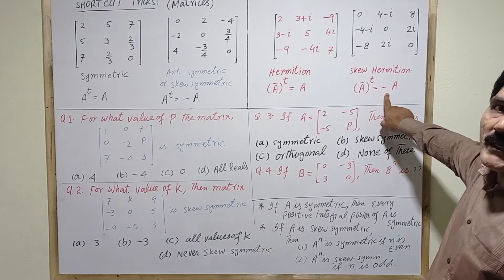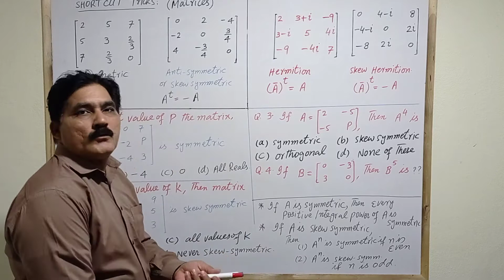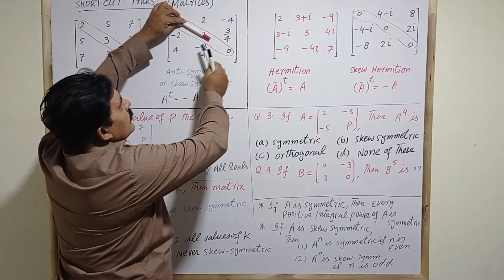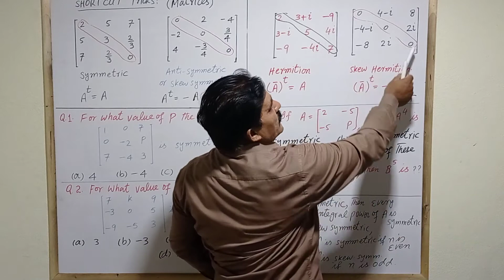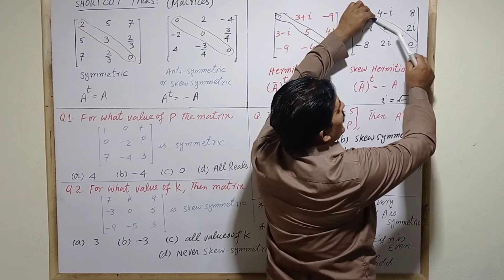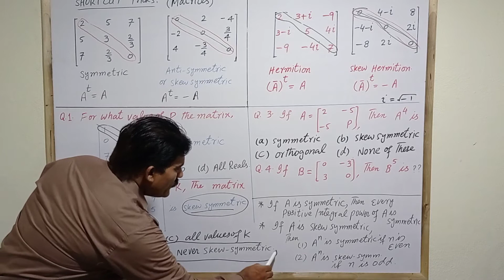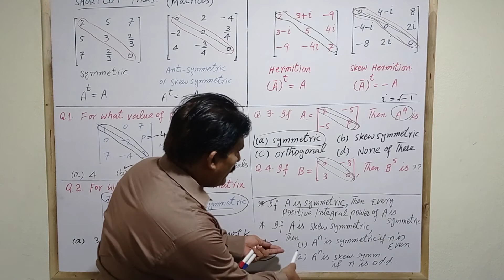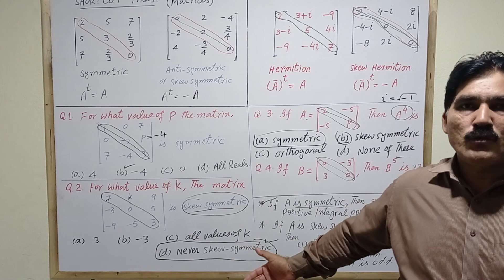Shortcut tricks for MCQS (Matrices) lecture 1